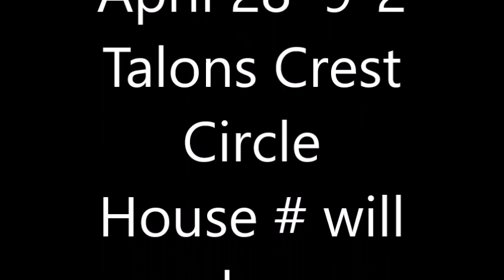Funtastic Finds in Fort Worth B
Come on out to see what we have!  April 26-28, 2024